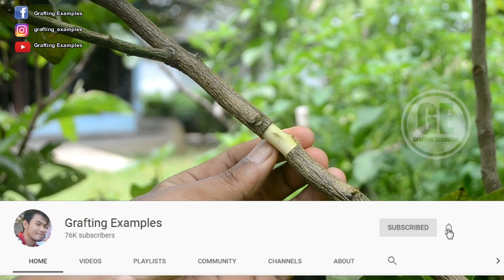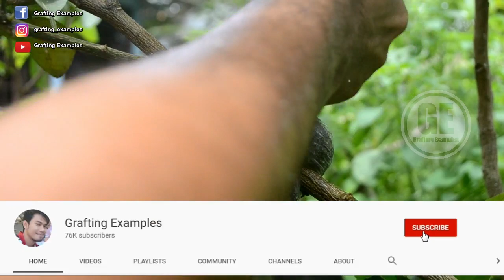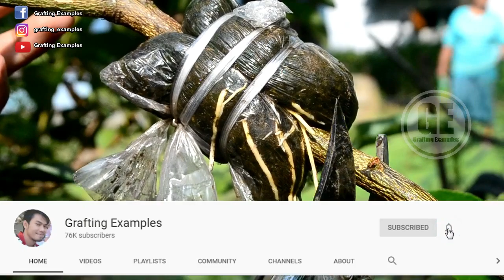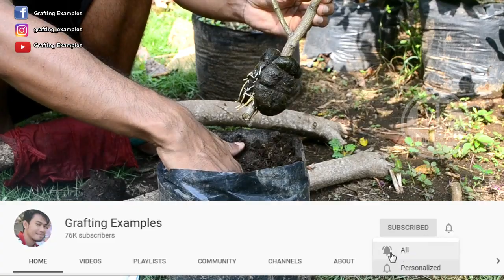Rainy Season Is The Best For Air Layering Lemon Tree